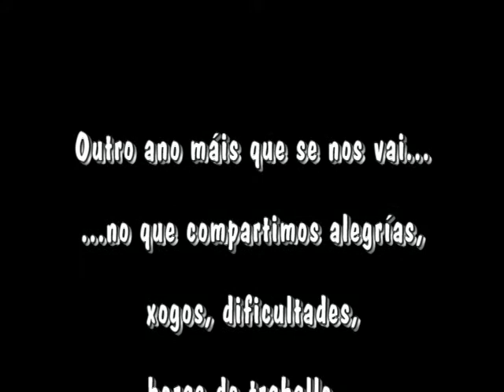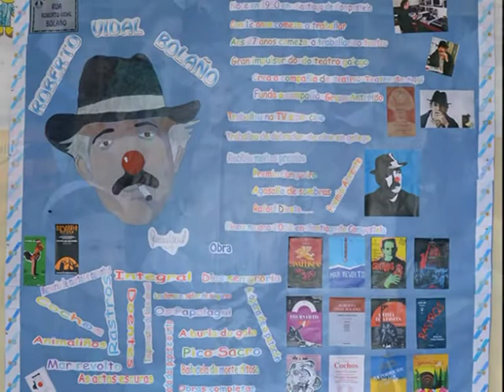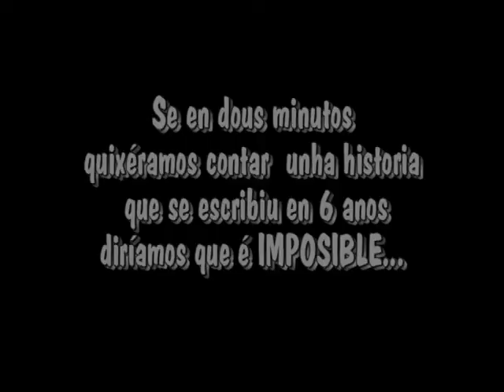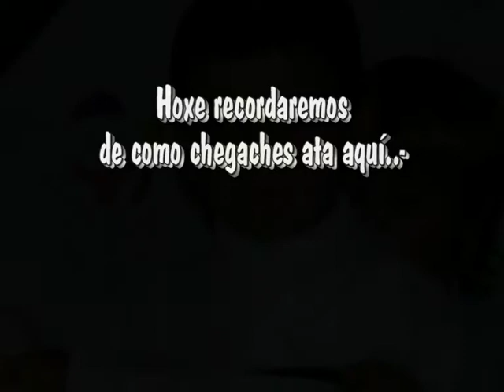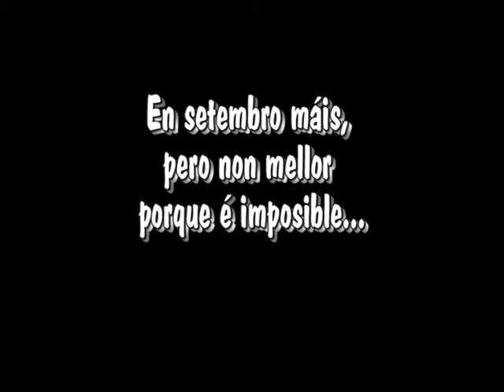Curso escolar 2012 2013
Resumo das actividades realizadas ao longo do curso 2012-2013 no CEIP Nosa Sra de Xuvencos de Boborás